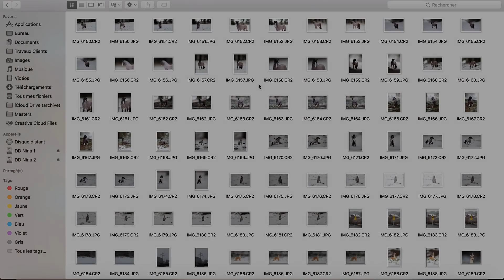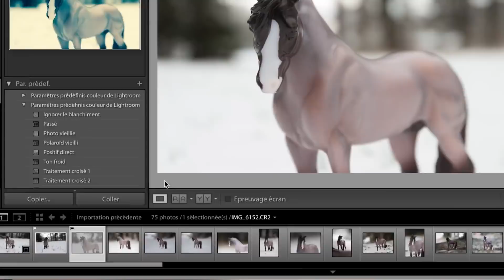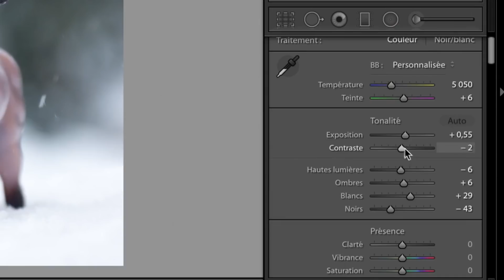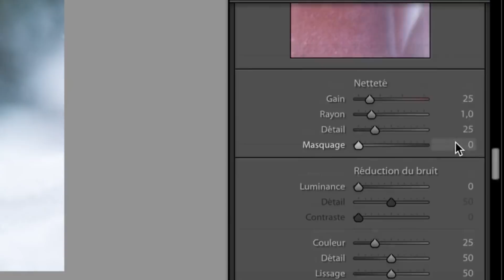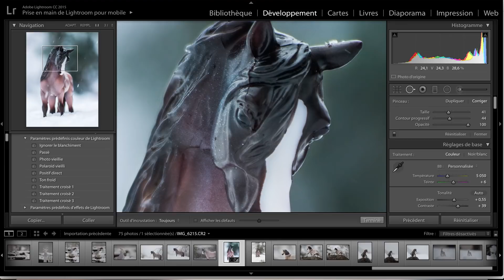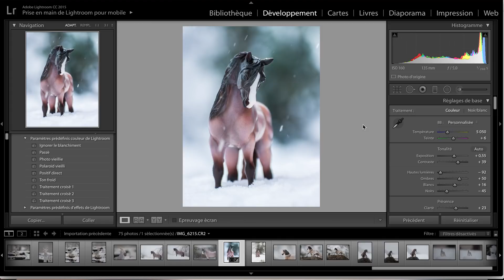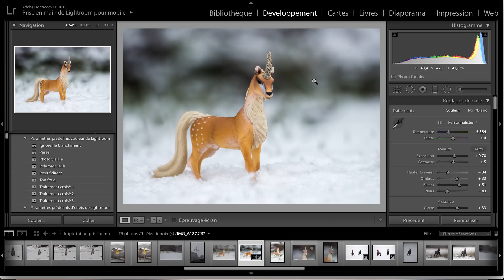Comment je traite mes photos ?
♡ Actives la HD, elle est disponible ! ♡

✿↓ ✿ Déroules ✿ ↓ ✿

Yeees une nouvelle vidéo ! Une abonnée me l'avait demandé, je ne sais plus DU TOUT qui c'est mais tant pis, tout le monde en profite ! Remerciez l'abonnée inconnue !

Sinon cette vidéo m'a inspiré plusieurs autres (rétrospective en photo, avant-après retouches, mes photos ratés, etc). N'hésitez encore pas à me dire ce que vous voudriez voir ! :p

Plein de bisous et à plus tard :3

Boudficelle Production 2018 ©